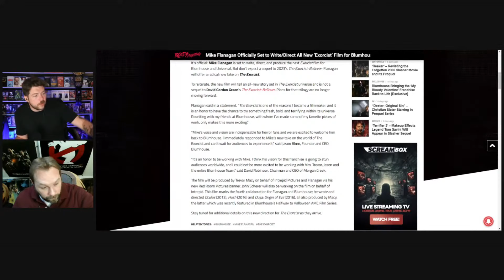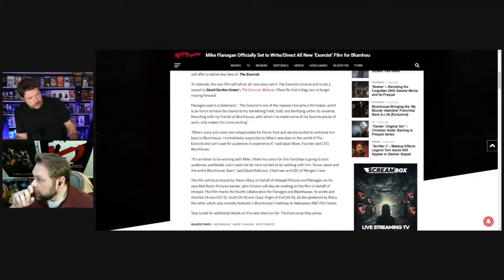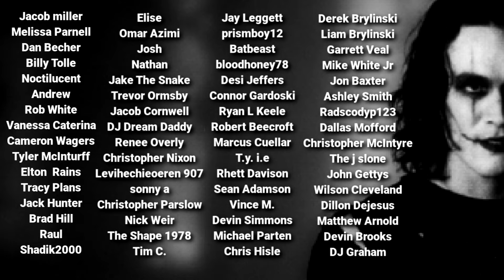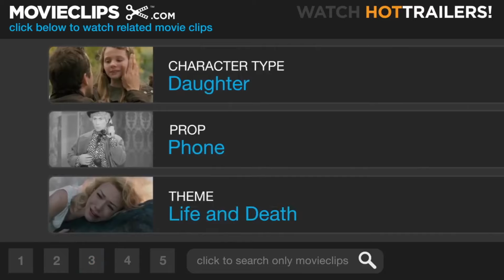THE EXORCIST Franchise Update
TheExorcist THE EXORCIST trilogy has officially been cancelled and a new sequel has been officially announced, headed by Mike Flanagan. 🎃 TONS more WWAM content like hangout live-streams, over 100 movie commentaries, and extra horror movie videos and so much more

Check out the We Watched a Movie Movie News and Reviews and Livestreams podcast here and wherever you listen to podcasts

We hope you will stick around and check out more of our horror movie news and horror movie reviews content as well as our movie news livestreams, movie script videos and more!